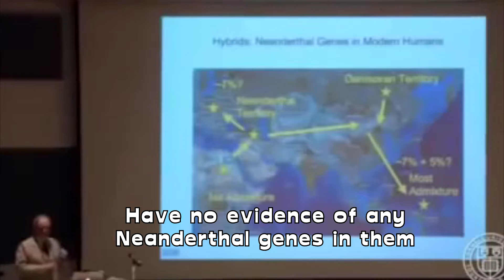African Origin of the term "CRACKA"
Origin of the word "CRACKA" explains the original difference between Black & Non-Black people...

‪#‎WhyBlackLivesMatter‬? ‪#‎Comment‬ ‪#‎YourThoughts‬ ‪#‎SubscribeToChannel ‪#‎TagFriend‬ ‪#‎Share‬ ‪#‎PrinceMichaelPromotions‬ ‪#‎PMP‬